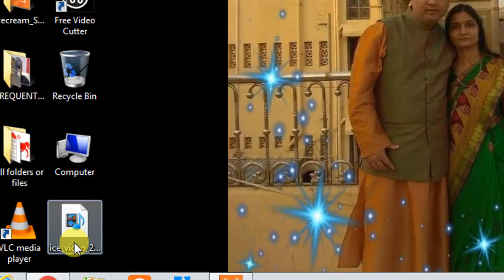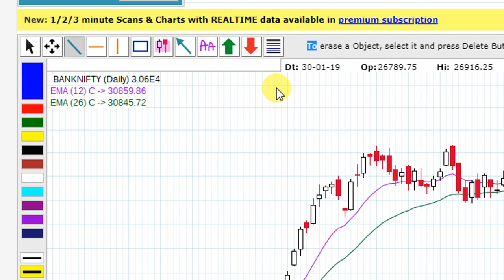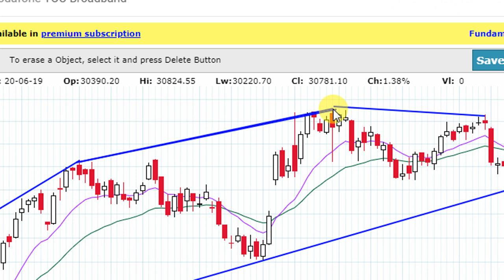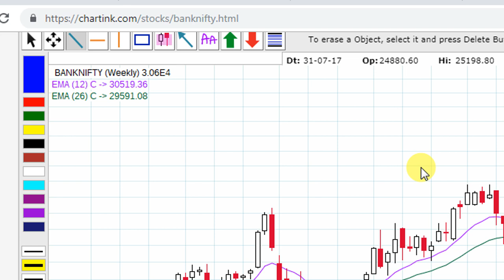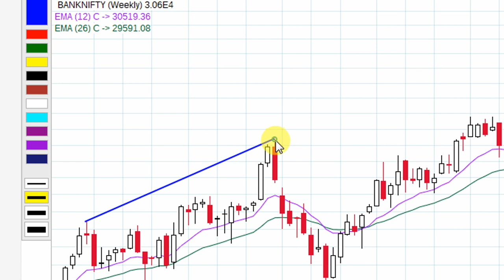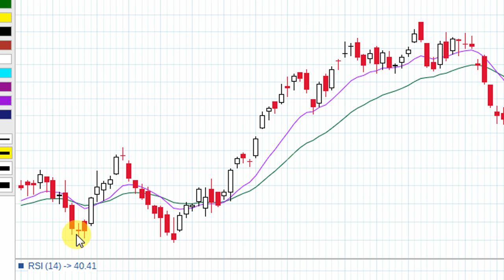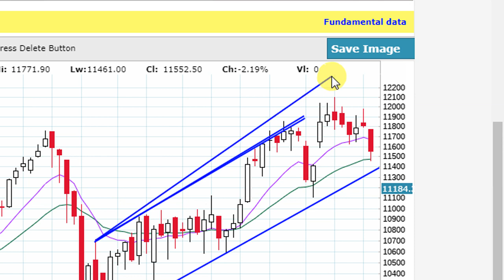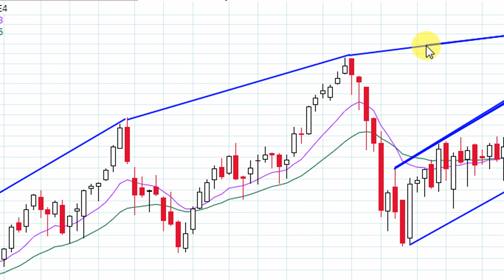NIFTY AND BANK NIFTY VIEW FOR 15TH JULY MONDAY AND COMING DAYS DISCLAIMER IN DESCRIPTION BOX